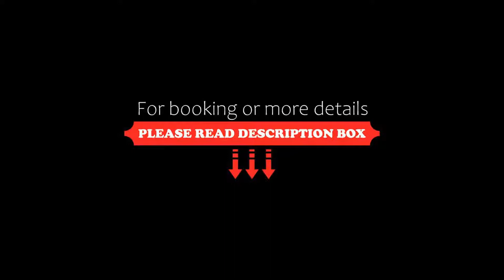Brit Hotel Brest Le Relecq Kerhuon, Le Relecq-Kerhuon, France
About Property:
This property is 10 minutes walk from the beach. Brit Hotel Brest Le Relecq Kerhuon is located just outside of Brest, a 10-minute drive from the centre, Moulin Blanc Beach and Brest Train Station. It offers a free Wi-Fi, free parking, a bar and restaurant.
The soundproofed rooms are fully equipped with a private bathroom with a shower, a welcome tray, a telephone and a flat-screen TV with satellite channels.
St...
Property Type: Hotel
Address: Kerscao ZA Kerjean - 2 rue Robert Schuman, 29480 Le Relecq-Kerhuon, France
Searching For
1. Brit Hotel Brest Le Relecq Kerhuon - Le Relecq-Kerhuon - France
2. Brit Hotel Brest Le Relecq Kerhuon - Le Relecq-Kerhuon - France Address
3. Brit Hotel Brest Le Relecq Kerhuon - Le Relecq-Kerhuon - France Rooms
4. Brit Hotel Brest Le Relecq Kerhuon - Le Relecq-Kerhuon - France Amenities
5. Brit Hotel Brest Le Relecq Kerhuon - Le Relecq-Kerhuon - France Offers and Deals
Audio Credit:
Track Title: Subway Dreams
Artist: Dan Henig